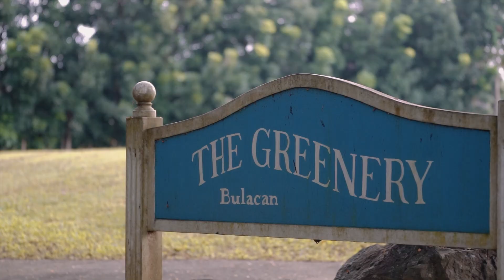Adrian and Mirasol | Pre Wedding Film by Nice Print Photography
MB01T5XPB7HF5WU